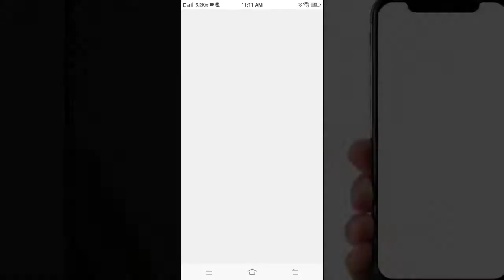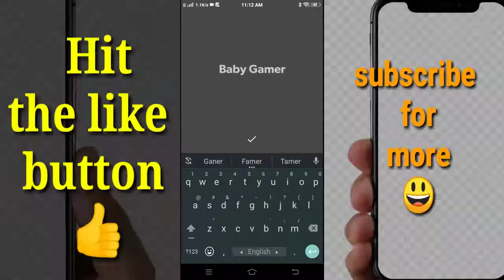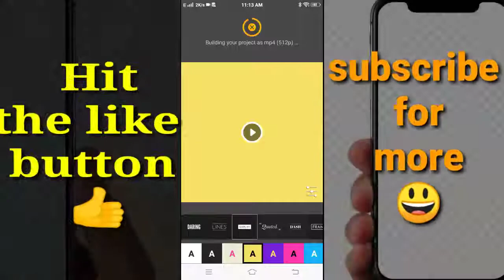How to make a intro like pro.For youtubers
In this video you guys will know how to make a intro like youtubers...By android

Must try app

Good and easy😎😎😎

©All to this channel Admin